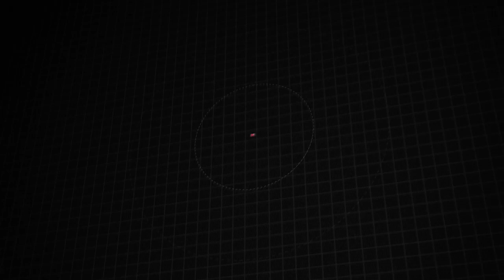Certified 2020 Ram 1500 Classic Warlock, Downingtown, PA 231272A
1221 E. Lancaster Ave